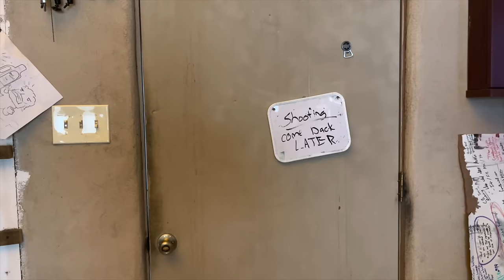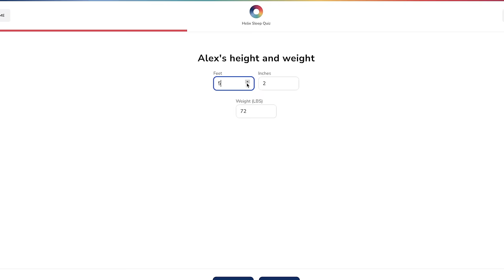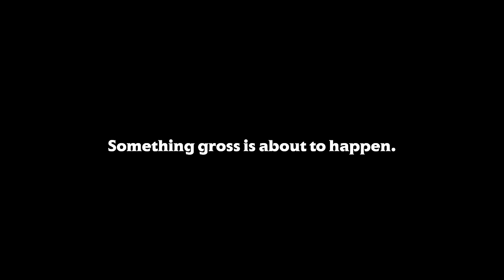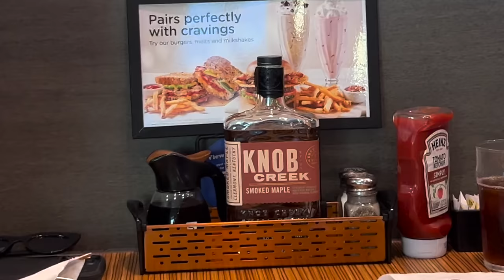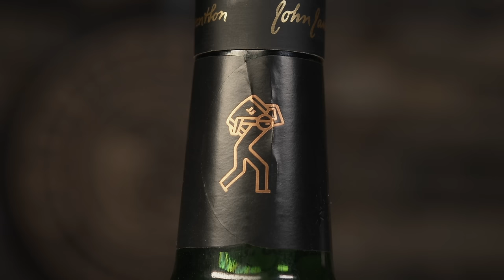9 spirits that WHISKEY NERDS are EMBARRASSED to love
Doesn't matter how experienced or knowledgable you get, sometimes it's hard to beat the simple pleasure of a cheap and janky whiskey. Here's what the Tribe is drinking when die-hard nerds aren't looking! Offers subject to change.
Rock Hard Straight Bourbon Whiskey
Hand selected from our barrel house to deliver an exceptional neat pour, with enough flavor and backbone to last longer on your fattest rock.
115.6 Proof
75% Corn, 21% Rye, 4% Barley (Our Eleanor Mash Bill)
6yrs old
Distilled in Indiana
Baked in a BRUTAL Texas summer.